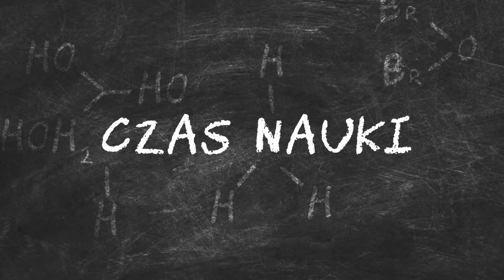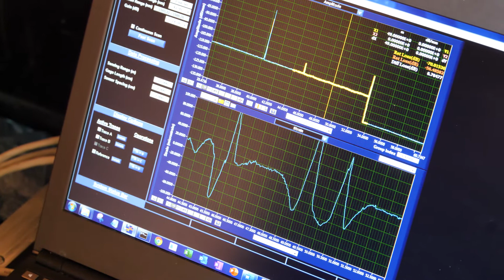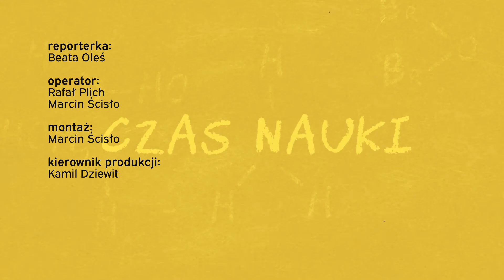Czas nauki: Drogowa rewolucja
To będzie nowy rozdział w polskim drogownictwie. Nadchodzi era asfaltów nowej generacji. Tradycyjne nawierzchnie powoli ustępują miejsca tym o lepszych właściwościach, które gwarantują trwałość drogi nawet do kilkudziesięciu lat. Nowe rozwiązania stawiają też na bezpieczeństwo i niezawodność dróg. Naukowcy z Politechniki Świętokrzyskiej testują asfalty, które dają perspektywę dróg bez kolein, wytrzymałych na mróz i uszkodzenia. Nawierzchnie są odporne nie tylko na trudne warunki atmosferyczne, ale też duże obciążenia. Prowadzone przez ostatnie lata prace badawcze zakończyły się sukcesem.